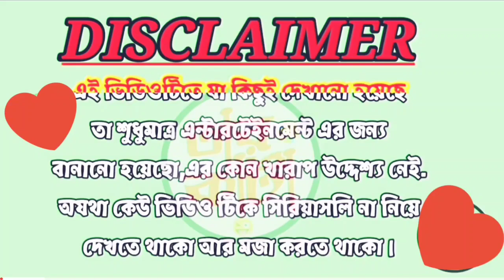শ্বশুর বাড়িতে অশান্তি মাথা গেলো আমার 😟 || বৌ-এর সাথে 💔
শ্বশুর বাড়িতে অশান্তি আমার 😟 || বৌ-এর সাথে 💔